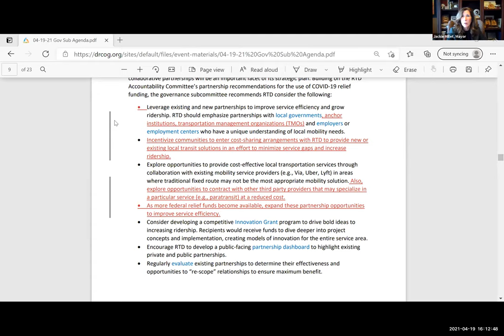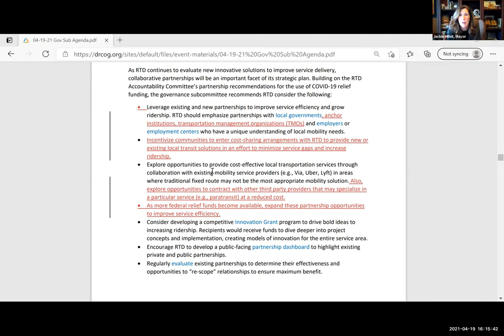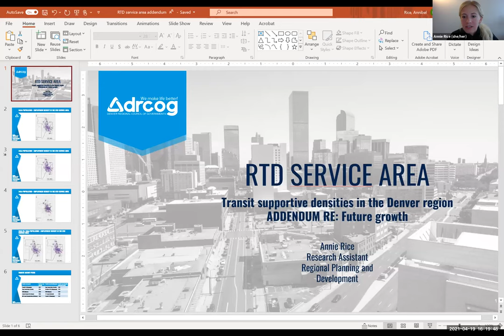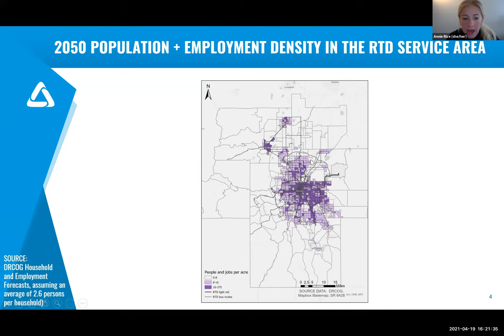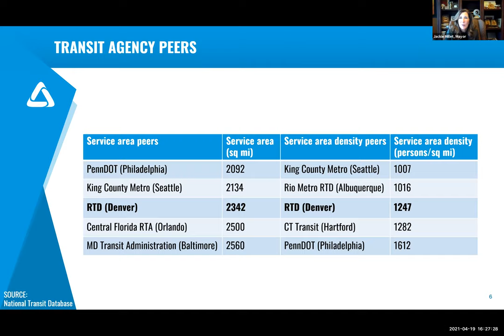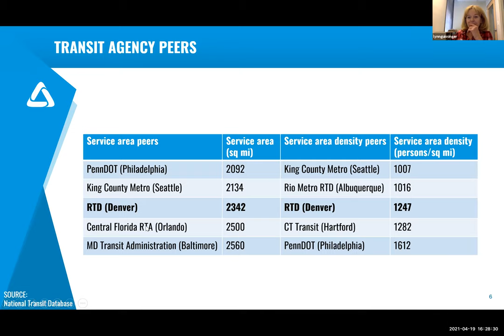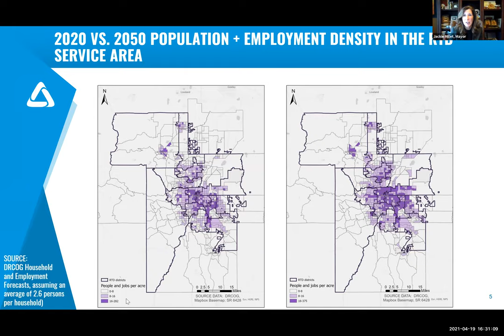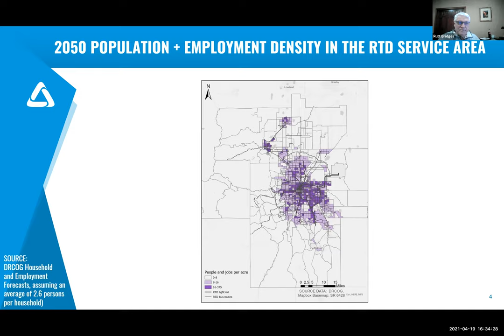RTD Accountability Committee: Governance Subcommittee, Apr. 19, 2021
The complete audio and video recording of the RTD Accountability Governance Subcommittee meeting held virtually on Apr. 19, 2021.